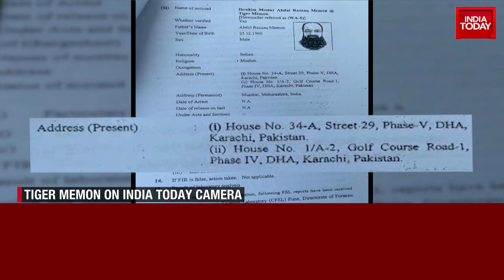First Image of 1993 Mumbai Blast Mastermind Tiger Memon Emerges After 30 Years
For the first time in 30 years, an image of Tiger Memon, mastermind of the 1993 Mumbai blasts, has been revealed, thanks to the exceptional work of India Today's Arvind Doja. As the key executor of these attacks linked to Dawood Ibrahim and the D Company, Memon fled to Dubai following the blasts. Security sources disclose that he later established base in Karachi, Pakistan. Despite consistent denial from Pakistan about his presence, visual evidence of two sprawling villas in plush Karachi neighborhoods purportedly owned by Memon have been obtained. The report also encompasses Memon's current ventures and his purported alliance with Dawood Ibrahim and Pakistan's ISI.